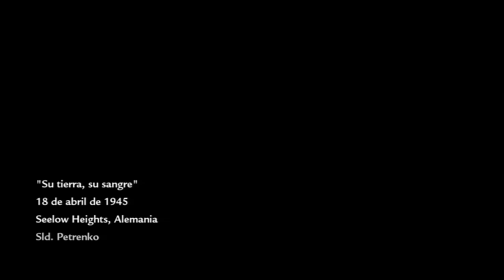Campaña coop waw ep 4 con poker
Buenas muchach@s espero que os guste este episodio.

like y fav ayudan gracias.